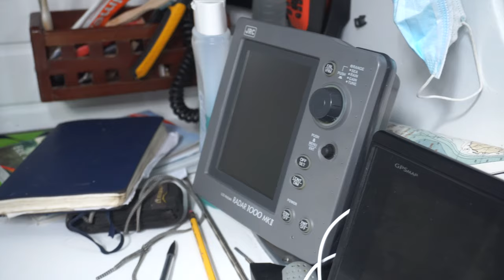Youngest Person Ever to Sail Around the World (Circumnavigate)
Meet Paul, at the age of 21he left a calm life and began his journey around the world. We often meet interesting people and tell you their stories. So new video at the playlist "Interviews with yachtsmen".

Interview with Paul, the youngest circumnavigator we met. 29 feet sailing boat Wasa.
00:00 Start
0:51 Paul tells his story, how it all began
13:52 Atlantic Ocean crossing
25:14 About sailing boat Wasa, interior
33:29 Sailboat exterior